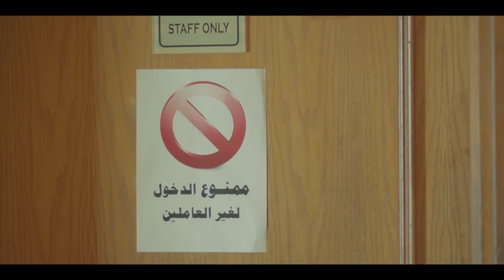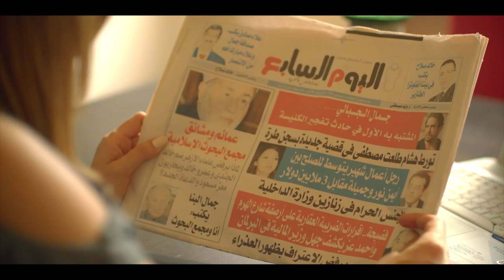لأول مره أحدث أفلام النجم أمير كراره" فرقه خاصه "، بطولة احمد صلاح حسني و دينا الشربيني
لأول مره أحدث أفلام النجم أمير كراره" فرقه خاصه "، بطولة احمد صلاح حسني و دينا الشربيني                            فيلم الاكشن "فرقه خاصه " فيلم مسلسل تحت الارض امير كرارة - UnderGround
تدور الأحداث حول ضابط أمن الدولة جمال الجبالي (أمير كرارة) الذي تحول إلى إرهابي مأجور من قبل جهة رسمية، من مصلحتها إبقاء البلد في حالة اضطراب للبقاء في السلطة
بطولة
أمير كرارة                                                                                                                                     أحمد صلاح حسني
أمل بوشوشة
دينا الشربيني
ضياء عبد الخالق
إنجي المقدم